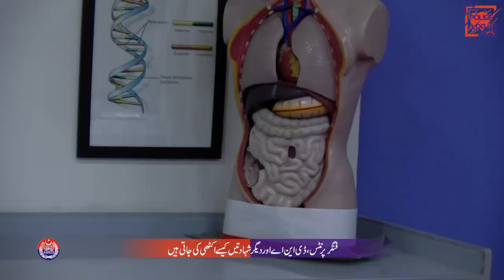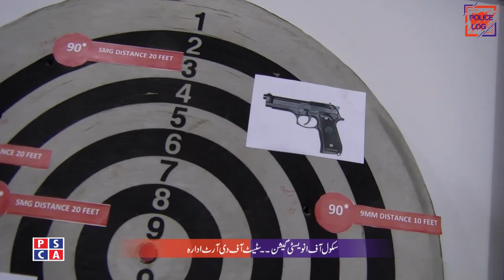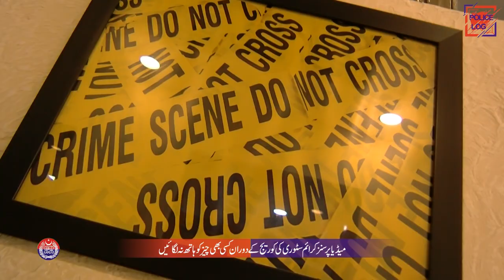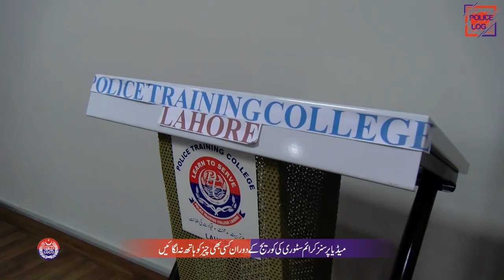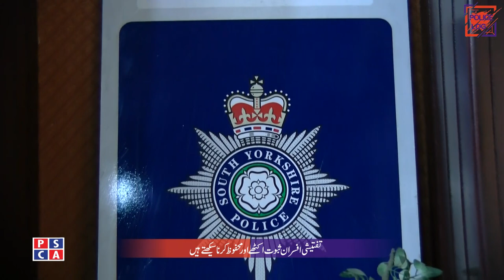How DNA fingerprinting is used in Punjab Police Forensic and IT lab to catch criminals | PSCA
DNA fingerprinting is used in Punjab Police Forensic and IT labs to catch or identify criminals. Forensic investigators or Punjab Police Pakistan use DNA fingerprinting at a crime scene to identify the culprits.
This is the video of Punjab Police training college chung, Lahore where investigation officers from all over the Punjab are being trained by forensic experts to catch the criminals through forensic lab. By watching this video, You will get to know that How DNA fingerprinting is used by Punjab Police in Pakistan.